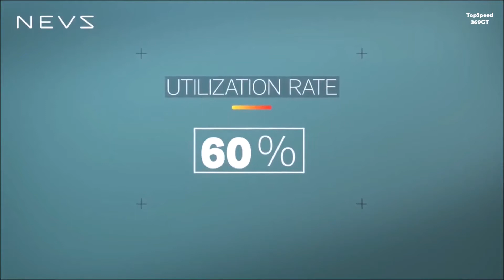NEVS Sango Electric Car ⚡ Next Level Autonomous Driving ✔✔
Hey Guys, Here's All You Need to Know About The NEVS Sango Electric Car. Check out complete review of interior, exterior design updates, features, new technology and other improvements in all trim levels of the refreshed.

Thank you NEVS 💕💕💕

National Electric Vehicle Sweden, or NEVS as it’s better known to Saab enthusiasts, presents its new mobility ecosystem called PONS.

The name designates the first generation of NEVS autonomous vehicles with a connected user interface, which the company believes could become the mobility solution for smart and sustainable cities.

According to NEVS, owned by China’s Evergrande Group, there are currently 1.3 billion cars in the world but they are used only five percent of the time. The company believes cars should be used more efficiently and the way to do that is via the widespread adoption of autonomous vehicles.

“Getting from A to B with self-driving electric vehicles is not as far off as perhaps the car industry is implying. The era of one person per car and the era of owning a car, are soon things of the past. A new era is coming, where cars are optimized for city mobility and better quality of life for the individual,” says Anna Haupt, VP Mobility Solutions at NEVS.

At the center of NEVS’ PONS ecosystem lies the Sango self-driving vehicle, which is ready to be integrated with any of the self-driving software systems available. For the Sweden launch, NEVS has partnered with AutoX, a leading L4 autonomous driving technology company based in Silicon Valley and Shenzhen which will supply its AI Driver.

To be fit for shared use, Sango features a flexible interior which meets differing travel needs with three settings – private, social and family. Depending on the selected setting, up to six people can travel in the vehicle.

Sango has six movable seats arranged on three rows and is fitted with privacy walls that can be raised and lowered. When raised, the cabin is divided into four smaller areas for private journeys for up to four people. The social setting lowers the dividing walls to allow four people to travel together facing each other. In family setting, up to six people seated in three rows, can travel comfortably together.

Besides the Sango vehicle, the PONS mobility system also includes a user interface in the form of an app and a fleet management system to monitor and optimize the fleet of vehicles operating throughout the city.

The next step for the Sango self-driving vehicle is a pilot program in Stockholm where a fleet of around ten robotaxis will be used by the public. The first Sango prototype is currently being test-driven at the NEVS’ site in Trollhättan together with functional tests of the PONS mobility ecosystem.